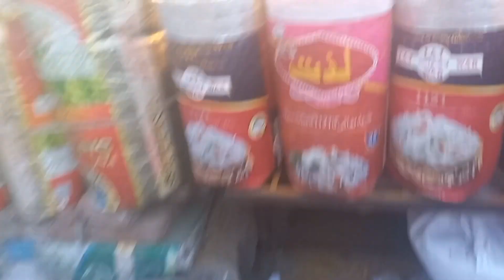Walking tour of akbari mandi !! Lahore pakistan !! Akbari mandi akbarimandi Lahorekisair Lahore